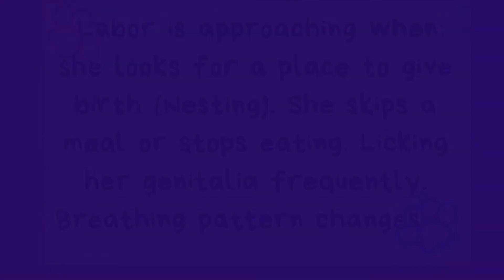Pregnant Cat Having Contractions | Attentive Dad Cat By Her Side | EP. 1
Pregnant Cat Having Contractions | Attentive Dad Cat By Her SIde

My pregnant cat (Chardonnay)  is having contractions, while the dad cat (Tequila)  being a nice attentive partner. This video is intended to show you her symptoms as she goes through the first stage of labor with contractions EP.1.

Tequila & Chardonnay is an everlasting true love story but Kitty Cat Style. Both were adopted. They fell in love. If you enjoy watching very cute kittens meowing, cats purring, kittens playing/fighting, and affection of a wife cat and husband cat and their baby kitten. Then this is the Kitty Cat Style Love Story for you.

Tequila is a Snowshoe Siamese. At night he talks to himself and runs around the house like something is after him. His sleeping positions are as though he had one too many. Chardonnay is a Balinese Cat very elegant, and bubbly at times.

We hope that you find humor, entertainment, relaxation, a little education, and joy from our channel.

* These are my cats and all footage on this channel has 100% been filmed by me. *